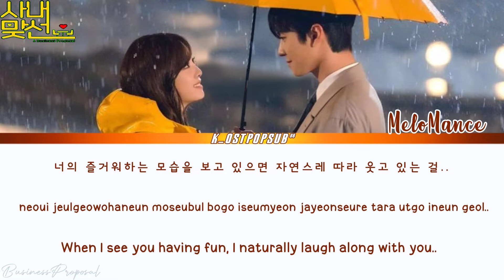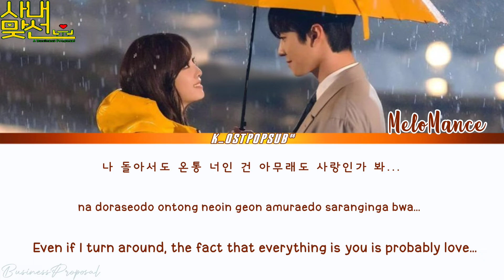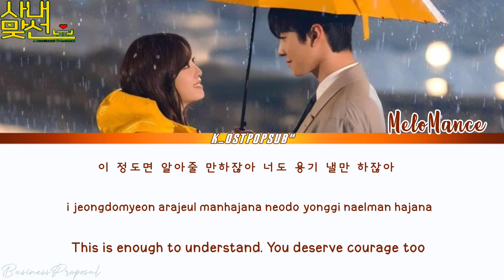MELOMANCE [멜로만스] 'LOVE, MAYBE' 사랑인가봐 BUSINESS PROPOSAL Ost Part 1(사내 맞선 ost) Lyrics han,rom,eng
BUSINESS PROPOSAL  OST
사내 맞선 ost
BUSINESS PROPOSAL KDRAMA
BUSINESS PROPOSAL OST
MELOMANCE [멜로만스] OST
BUSINESS PROPOSAL OST
BUSINESSPROPOSAL OSTPART1LOVEMAYBEMELOMANCE멜로만스
BUSINESS PROPOSAL ost Part 1
사내 맞선 ost Part 1
사내 맞선드라마
MELOMANCE [멜로만스] 'LOVE, MAYBE' BUSINESS PROPOSAL ost Part 1
Ost Part1 BUSINESS PROPOSAL MELOMANCE [멜로만스] 'LOVE, MAYBE'
MELOMANCE [멜로만스] 'LOVE, MAYBE' ost Part 1 BUSINESS PROPOSAL
Ost Part 1BUSINESS PROPOSAL MELOMANCE [멜로만스]
Ost Part 1 BUSINESS PROPOSAL MELOMANCE [멜로만스] 'LOVE, MAYBE'
MELOMANCE [멜로만스] 'LOVE, MAYBE' IN BUSINESS PROPOSAL kdrama ost
BUSINESS PROPOSAL  Part 1 ost MELOMANCE [멜로만스] 'LOVE, MAYBE'
BUSINESS PROPOSAL Part 1 ost
BUSINESS PROPOSAL OST
Ost Part 1BUSINESS PROPOSAL
사내 맞선  ost korean drama
BUSINESS PROPOSAL ost korean drama
BUSINESS PROPOSAL ost kDrama
BUSINESS PROPOSAL kdrama
MELOMANCE [멜로만스]OST SONG
MELOMANCE [멜로만스] SONG
MELOMANCE멜로만스LOVE MAYBEKDRAMAOSTLYRICS
#'LOVE, MAYBE' OST
#'LOVE, MAYBE' OST
MELOMANCE멜로만스]LOVEMAYBE'BUSINESSPROPOSALOSTPART1
BUSINESS PROPOSAL OST
BUSINESS PROPOSAL  SOUNDTRACK
kDRAMA Ost Lyrics video
Ost lyrics video
New korean drama
Friendship,Romance,Life,Drama
Romance,Comedy,ost
Ahn Hyo-Seop New korean drama
#Kim Se-JeongNew korean drama

BUSINESS PROPOSAL KOREAN DRAMA

Tittle: 'LOVE, MAYBE'
Artist: MELOMANCE [멜로만스]